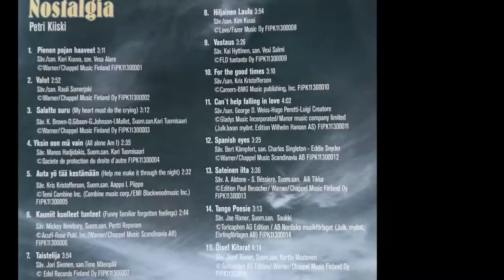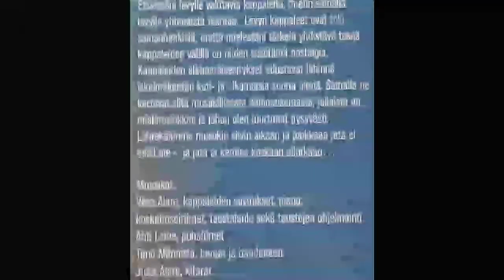Petri Kiiski - Yksin oon mä vain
Nostalgia, CD 2013